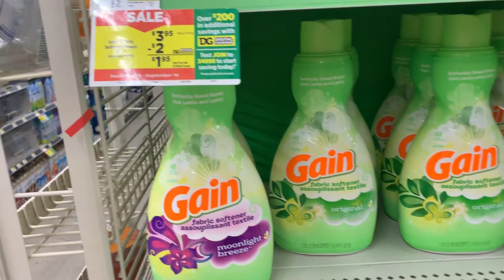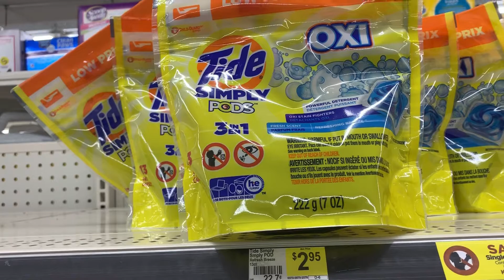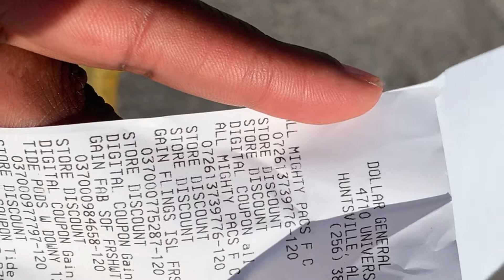Beginners Watch This! Dollar General 7 Items 7 Dollars! Thee Easiest Couponing!